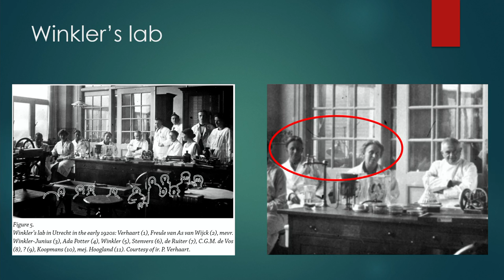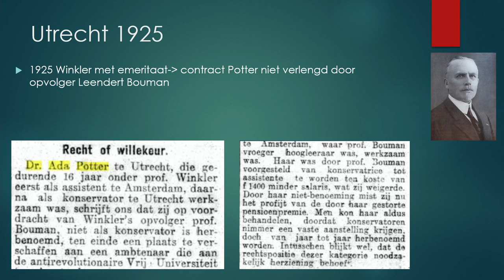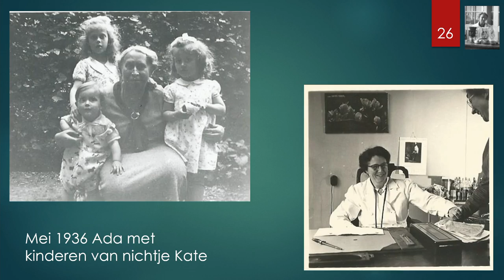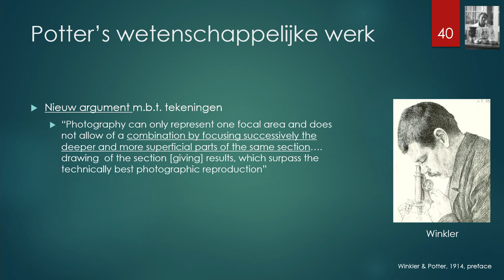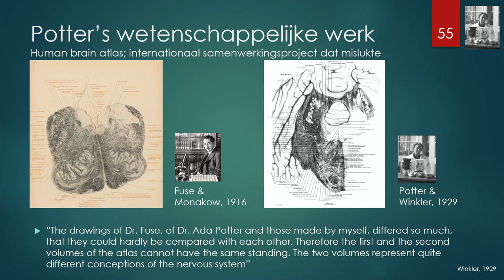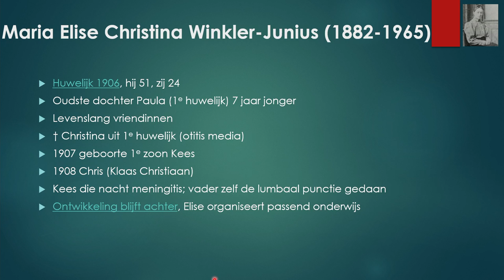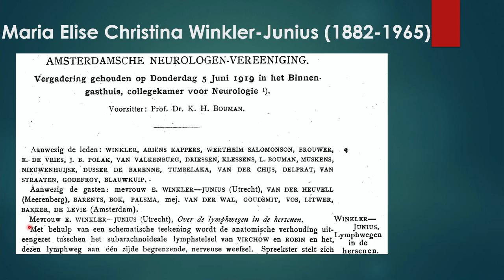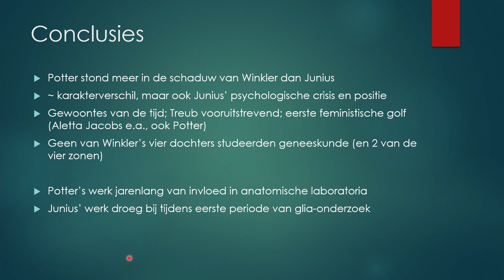Peter Koehler over Ada Potter en Elise Junius. Geleerde vrouwen in de schaduw van Cornelis Winkler.